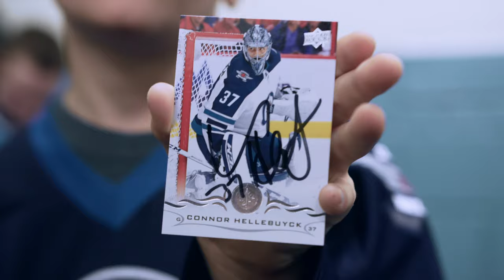HELLEBUYCK - TRUE HOCKEY